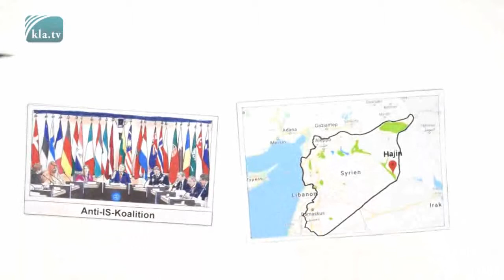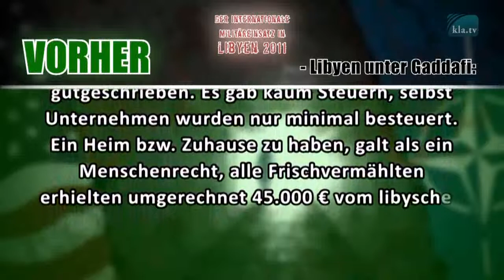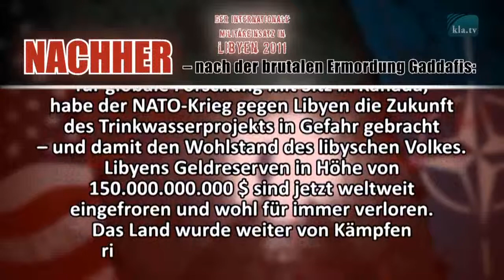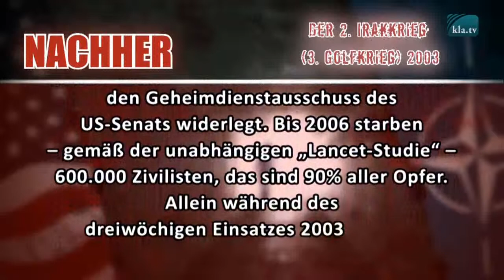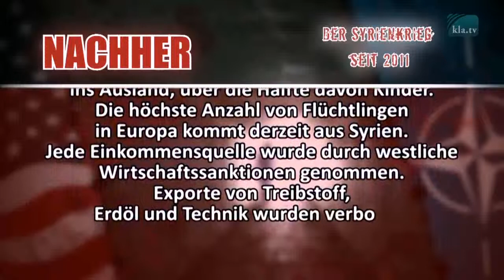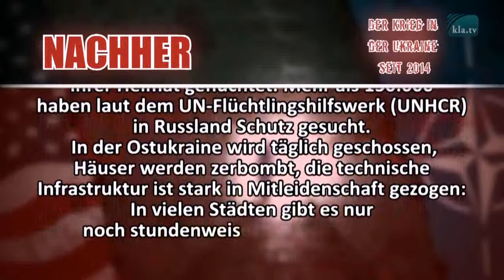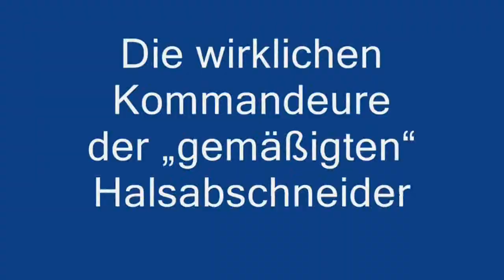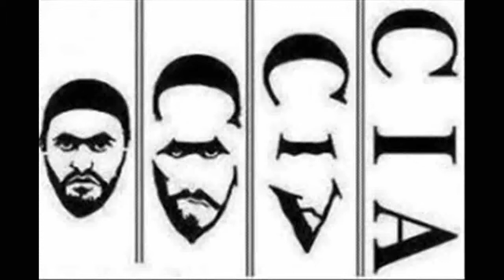Sanktionen gegen die USA?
Krieg ist Privatsache -
wer mitmacht, haftet!